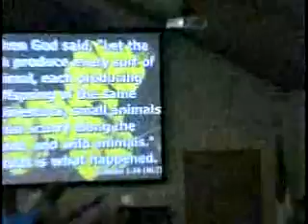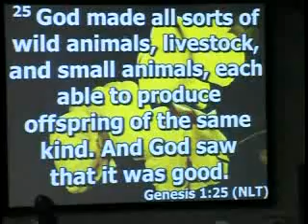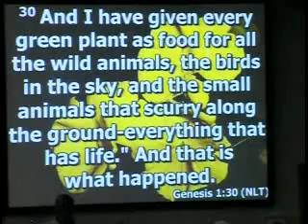Progressive MBC "Made in His Image" 3-19-2017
PMBC- PASTOR R. DESHAZER
Scripture Genesis 1: 24 - 31
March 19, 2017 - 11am